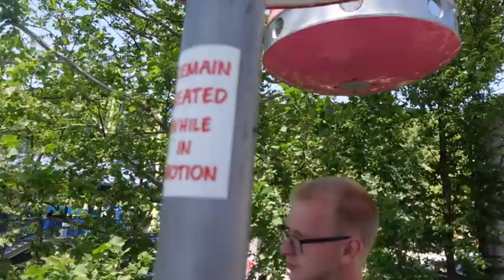KNOEBELS FERRIS WHEEL-GIANT WHEEL 2024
KNOEBELS FERRIS WHEEL 6/15/24